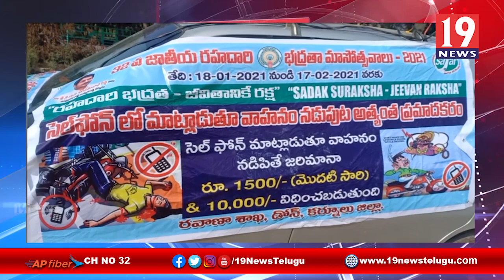ప్రజలకు అవగాహన కల్పించడమే 32 వ జాతీయ రహదారి భద్రత వారోత్సవాలు డిటిఓ చందర్ - కర్నూలు జిల్లా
ప్రజలకు అవగాహన కల్పించడమే 32 వ జాతీయ రహదారి భద్రత వారోత్సవాలు డిటిఓ చందర్ - కర్నూలు జిల్లా | 19 Newstelugu